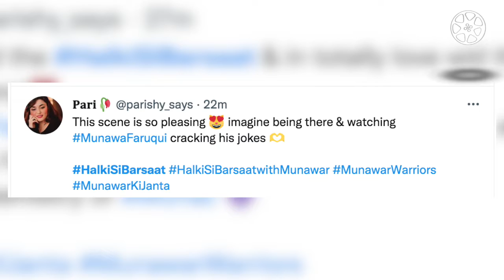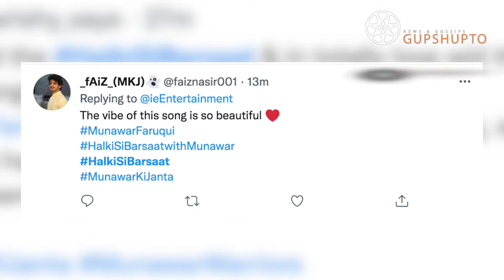Halki Si Barsaat Munawar Faruqui | Munawar faruqui Nazlia Halki Se Barsaat Music Video Fans Reaction